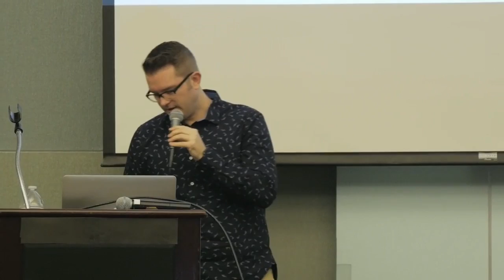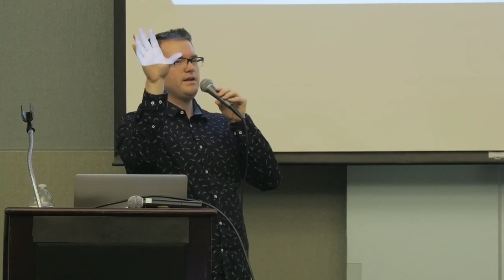Cody Landefeld: Obvious UI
Often user interface and user experience gets mixed up for both the client and the web developer. These are things we need to help both our developers and clients know in order to ensure making great experiences on the web for end-users.